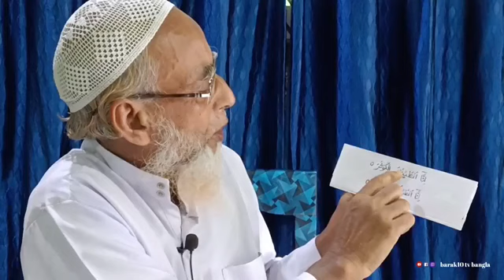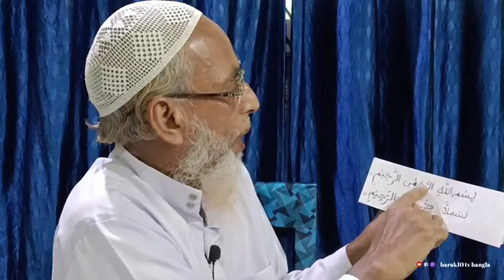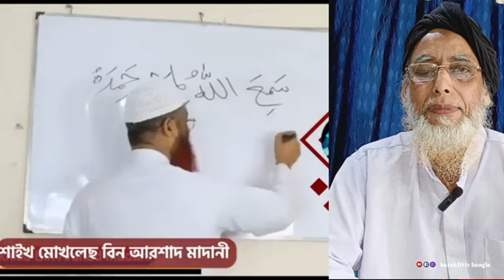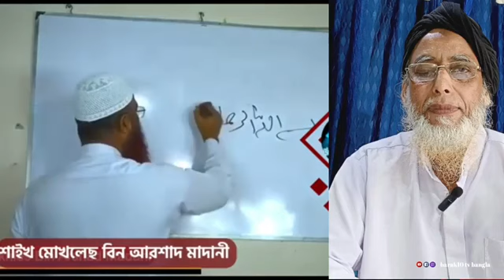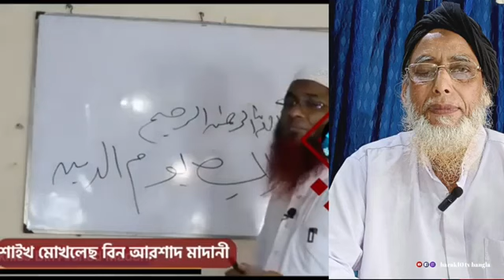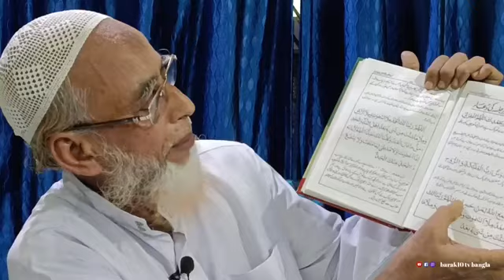Speech No 10| জনৈক হুজুরের ক্রুটিযুক্ত উচ্চারণে সমর্থন ও শুদ্ধ উচ্চারণে অস্বীকৃতি| এন এম সালীম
সামিআল্লা হুলিমান হামিদা নাকি সামিআল্লাহু লিমান হামিদা কোনটি সঠিক?
এনিয়ে উপমহাদেশের প্রখ্যাত ইসলামিক পণ্ডিত আবু ত্বোহা মোহাম্মাদ আদনান এবং শ্বাইখ মুখতার আহমেদের বক্তব্যে নিয়ে জনৈক হুজুরের ক্রুটিযুক্ত উচ্চারণে সমর্থন ও শুদ্ধ উচ্চারণে অস্বীকৃতি নিয়ে বিশদ আলোচনা করছেন উত্তর করিমগঞ্জের পুরাহুরিয়া সিনিয়র মাদ্রাসার অবসরপ্রাপ্ত শিক্ষক এন এম সালীম।

Barak10 TV Bangla ইউটিউব চ্যানেলে আপনাদেরকে স্বাগতম। আপনাদের সহযোগিতা এবং ভালোবাসা আমাদেরকে এগিয়ে যেতে উৎসাহিত করে। খুবই অল্প সময়ে আমরা অনেকটা পথ অতিক্রম করেছি এখোনো যাত্রা অনেক দূর। তবে ইউটিউবে আমাদের যাত্রা সবেমাত্র শুরু হয়েছে। আপনাদের আরো সহযোগিতা ও ভালোবাসা এবং আশির্বাদ কামনা করছি। আপনাদের সবার মঙ্গল হোক, সমাজে শান্তি সম্প্রীতি ও ভ্রাতৃত্ব অটুট থাকুক। অন্ধকার থেকে আলোর পথে নিয়ে যেতে খবর প্রকাশিত অব্যাহত থাকুক এই প্রত্যয়ে Barak10 TV Bangla, "সত্যের পক্ষে সর্বদা অবিচল"।